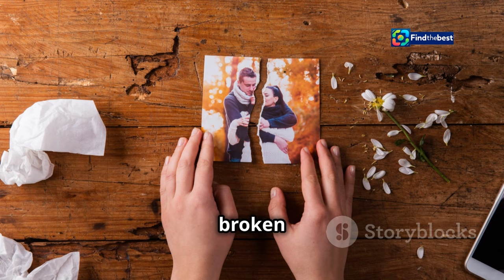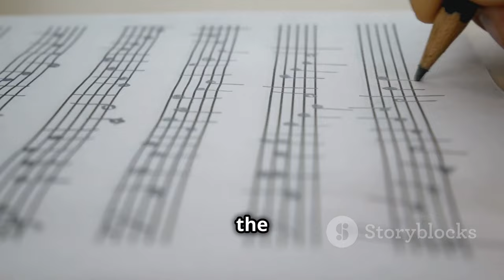Ida Kjos on Finishing the Book of Her Twin Sister Elin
OUTLINE:
00:00:00 Introducing Chappell Roan
00:03:05 Dissecting "Good Luck, Babe!"
00:05:45 A Journey Through Emotional Landscapes
00:07:37 Drawing Parallels to Pop Icons
00:08:47 "Good Luck, Babe!" Takes on the World
00:09:08 What Everyone Is Saying About "Good Luck, Babe!"
00:09:30 Chappell Roan's Impact on Pop Culture
00:09:58 "Good Luck, Babe!" as 2024's Defining Song

 Smärtsam men väldigt fin:https

**Category:**
People & Blogs

**Description (Swedish):**
🎥✨ Välkommen till vår kanal! I dagens avsnitt får vi höra Ida Kjos berätta om den emotionella resan att avsluta boken som hon och hennes tvillingsyster Elin Kjos började skriva tillsammans. 💔📖

Elin, en känd träningsprofil och influencer, drabbades av obotlig lungcancer och kämpade tappert under sin sjukdom. Nu, ett år och åtta månader efter hennes bortgång, delar Ida med sig av sina känslor och processen bakom att fullfölja deras gemensamma dröm. 🌟💪

Ida talar öppet om den smärta hon känt efter förlusten av sin syster och hur skrivandet blev en terapeutisk väg för att bearbeta sorgen. 🥺✍️ Boken handlar inte bara om döden, utan om livet och de minnen de skapade tillsammans. 📚❤️

**Description (English):**
In today's episode, we hear Ida Kjos talk about the emotional journey of finishing the book that she and her twin sister Elin Kjos started writing together. 💔📖

Elin, a well-known fitness profile and influencer, was diagnosed with incurable lung cancer and fought bravely throughout her illness. Now, one year and eight months after her passing, Ida shares her feelings and the process behind fulfilling their shared dream. 🌟💪

Ida speaks candidly about the pain she has felt after the loss of her sister and how writing became a therapeutic way to process her grief. 🥺✍️ The book is not just about death, but about life and the memories they created together. 📚❤️